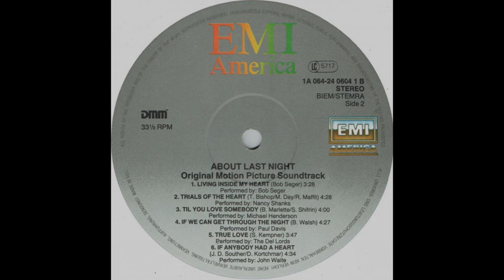John Waite - If Anybody Had A Heart (1986) HQ